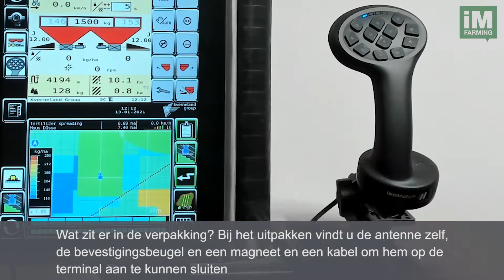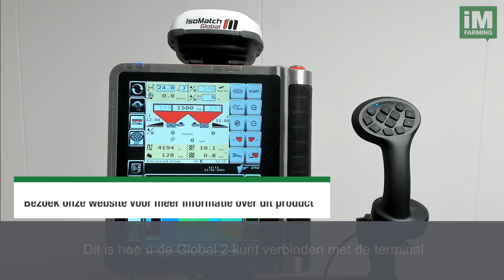IsoMatch Global 2 - Hoe te installeren (NL)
Voor meer informatie:
Of neem contact op met uw dichtstbijzijnde Kverneland- of Vicon dealer